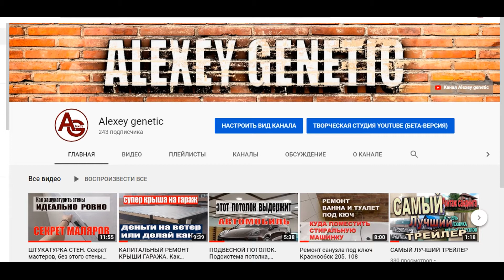КАК СДЕЛАТЬ РЕМОНТ САНУЗЛА СВОИМИ РУКАМИ. Ремонт санузла в новостройке часть 1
Ремонт санузла  в новостройке часть 1. Все необходимые подготовительные работы  ремонта санузла в новостройке.